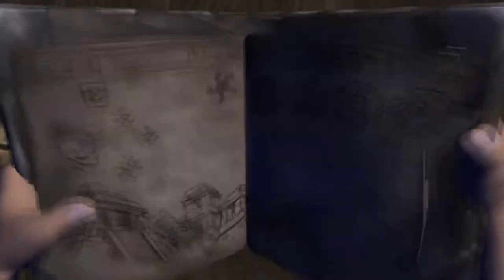Frostige Schatzsuche |17| Pitfall: Die verlorene Expedition [Let's Play/HD]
Hashtags für Youtube